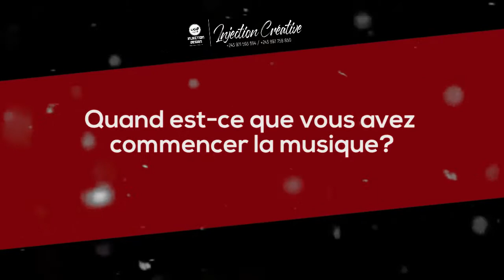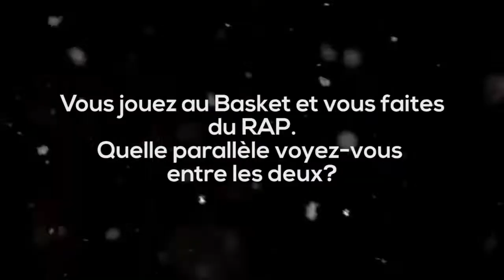Injection Interview - Gumoss Awara & Smalto-sky (by Injection Créative)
Visitez aussi notre page Facebook juste en cliquant sur ce lien juste en dessous